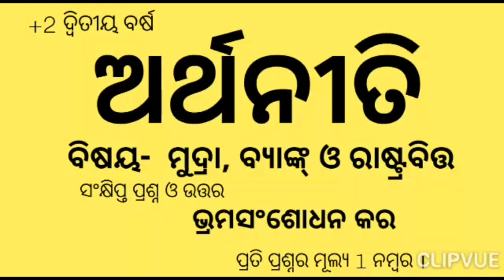CHSE Odisha Eco- 71. +2 2nd year Economics/ very short Questions n Answers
Hello, This video is about some very short Questions n Answers of Economics from the chapter 'Money Banking and Public finance' for the upcoming chse exam.

#+2economics#+2arts#chseodisha